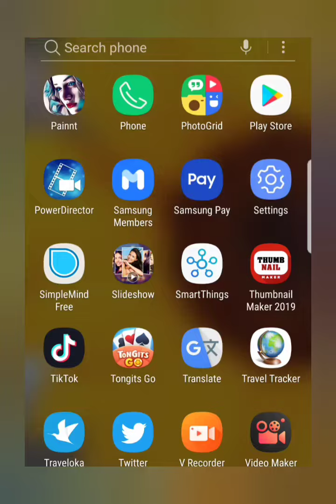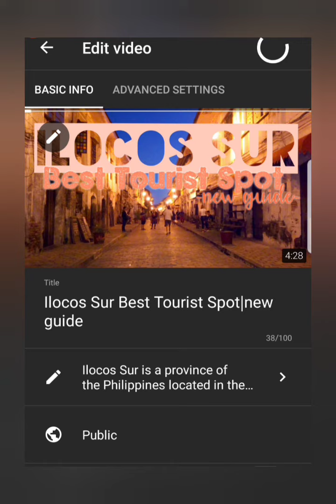How to change your Youtube Thumbnail in 1 minute|| Using you mobile phone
Changing my thumbnail using my mobile phone. Very quick and easy.